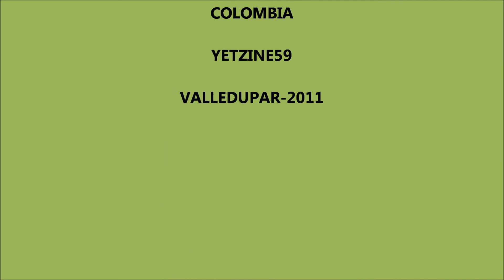ADIOS A TU RECUERDO.YETZINE59.wmv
CANCION: CENIZAS AL VIENTO

INTERPRETE: LOS VISCONTTI